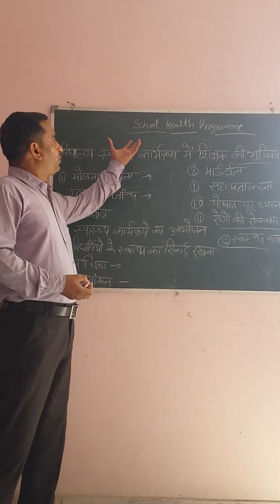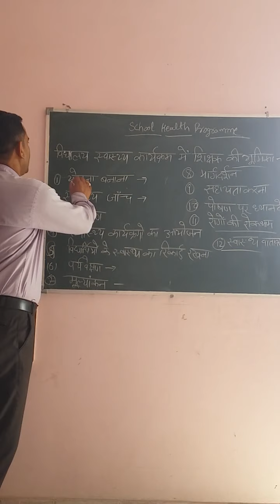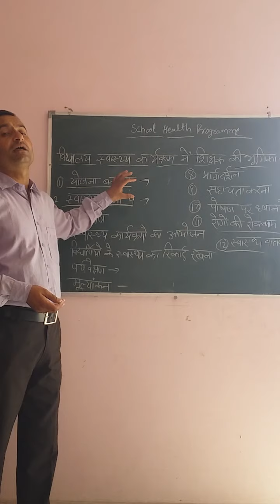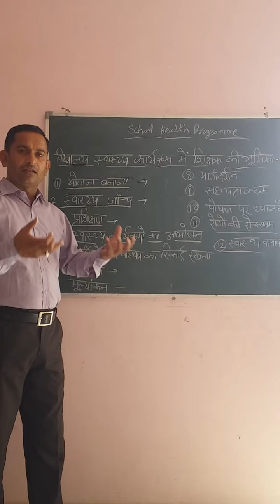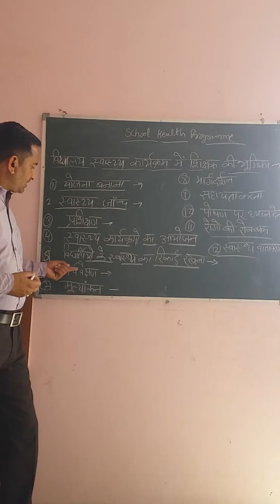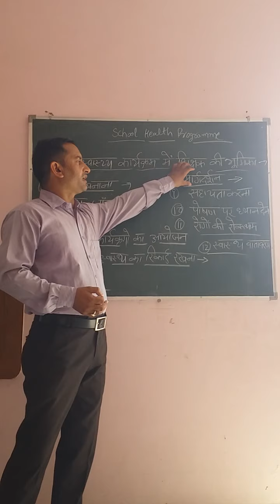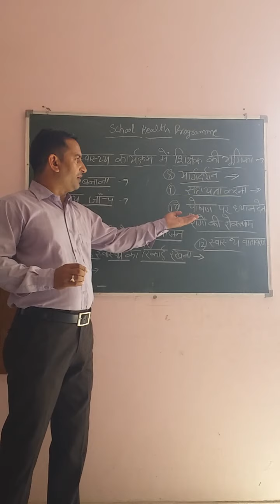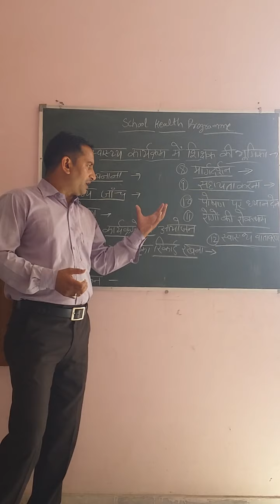Health and physical education by Mr sube Singh